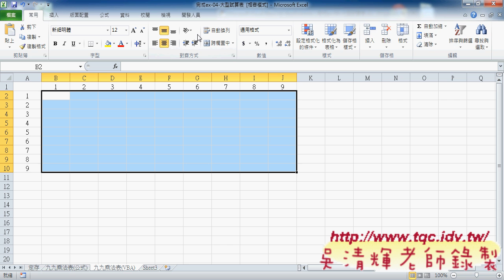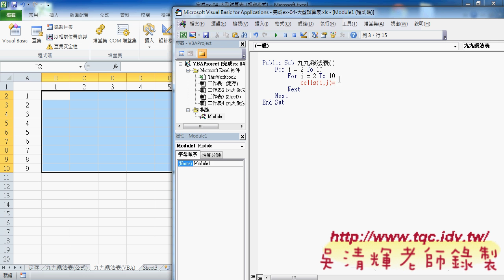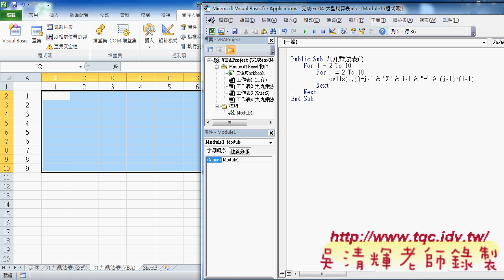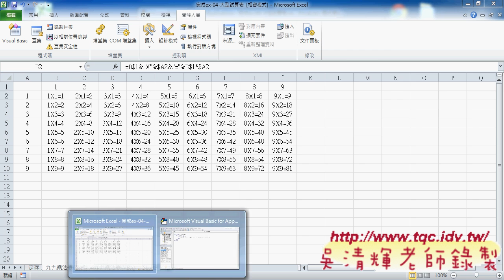03 如何產生九九乘法表VBA解法說明東吳EXCEL VBA雲端資料庫 吳老師1